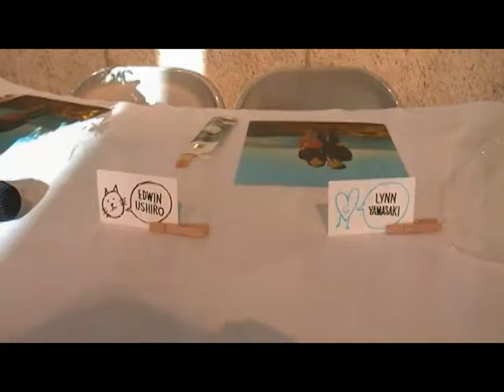Edwin & Lynn's Reception Oct. 22, 2016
Edwin & Lynn's wedding reception at the Japanese American National Museum in Los Angeles on Sat, Oct. 22, 20016.